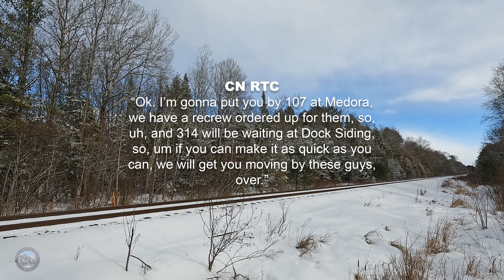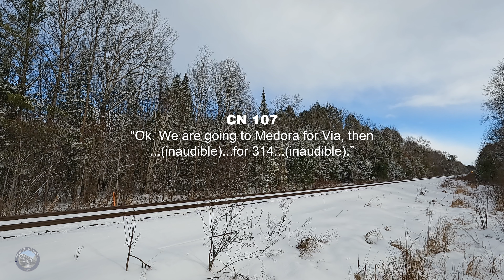Snow Blowing VIA 1!!! (with RTC Information for VIA & 107)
VIA 1 | N
VIA 6438 & VIA 6431 & VIA 6412
F/F/F
On this episode of Connor Earl Production's series, titled: 'Train Spotter Series', on the second snowfall of the season for our area, we decide to head out and get some trains in the fresh snow fall and just so happen to get VIA 1 passing by. We even got some RTC chatter about VIA 1 passing a few trains.

VIA 1: 01:25

(Captions may not match exactly, but have tried the best to match them with the audio)